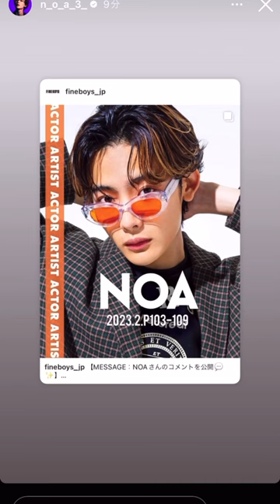山下幸輝 NOA インスタストーリー 久留島巧 小野寺宝 ブルーム 8LOOM